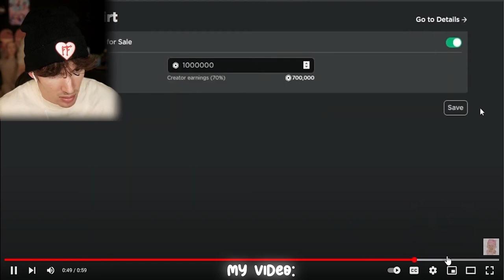I Was in a FLAMINGO Video?? 😱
Socials...
Credits...
w/
tc:
ib: